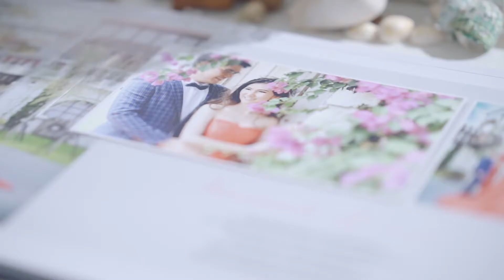Amie & Nat Reception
Mar 25,2017
Location : Rachawadee Resort Khon kean
Official Cinematographer: One DD Studio